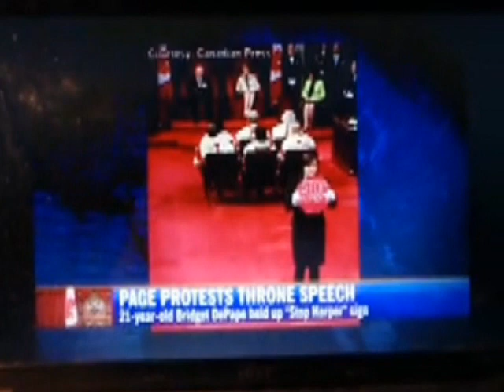Brigette DePape CTV June 3 2011.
Good on you Brigette! Thanks.

(sorry for the poor quality, the talking heads keep all their 'stuff' locked up tight and the only way I know of to get at it is my snapshot camera)